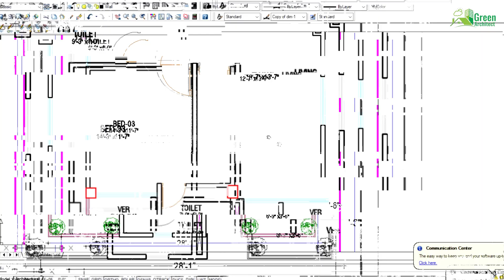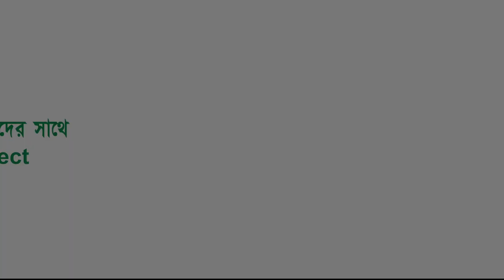৩১ বাই ৫৩ মৌলভীবাজারে ৪ শতক জমিতে ৫ তলা অসাধারন বাড়ি |5 storied Building plan design at Moulvibazar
৩১ বাই ৫৩ মৌলভীবাজারে ৪ শতক জমিতে ৫ তলা অসাধারন বাড়ি
5 storied Building plan design at Moulvibazar
২৫ বাই ৪৫ ফুট জায়গাতে ৫ তলা বাড়ির প্লান খরচসহ
 5 storied Building plan design with cost Estimate
5 storied building cost
Building design plan 55'x34'
Foundation cost
engr totul